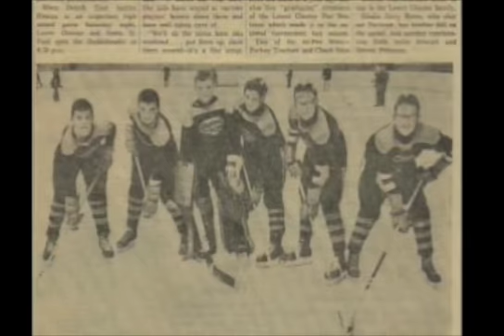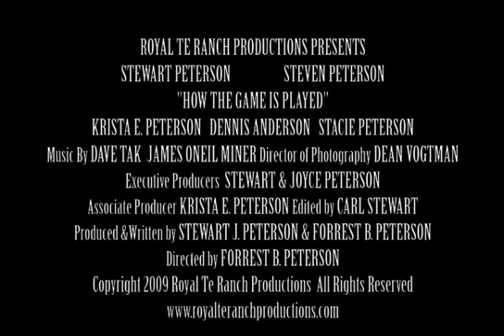A "How the Game Is Played" ITN Trailer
"How the Game Is Played" is an inspiring and fascinating true story of identical twin brothers, Stewart & Steven Peterson. The story begins by bringing you back to their youth, with some cherished film footage. In the 1950's & 1960's the twins participated in hockey, baseball, and other sports winning city, district, regional, state, and national championships. The movie pays tribute to those special people who have helped them navigate through life's sometimes challenging paths. The movie is a must have for all ages. It is a wonderful educational movie for families, teachers, coaches, or anyone involved with molding young minds. The Peterson families wish to share their captivating & treasured experiences that will prepare today's youth for the most important game...The Game of Life!